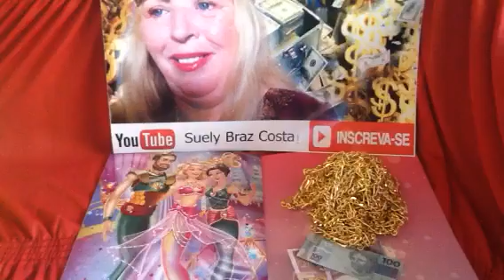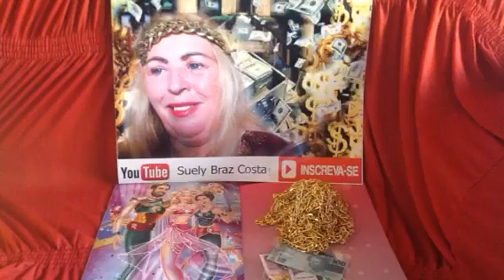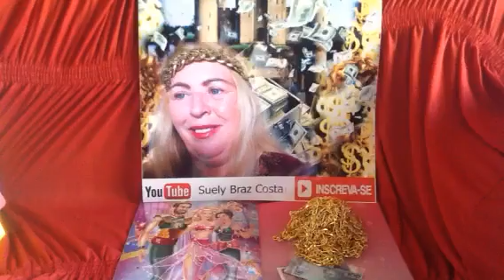Simpatia, Terra Mágica da Prosperidade ! Venha morar aqui!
Há vagas, para pessoas especiais como você ! Bem Vindo !